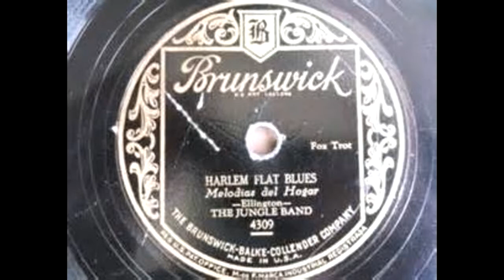Harlem Flat Blues - The Jungle Band